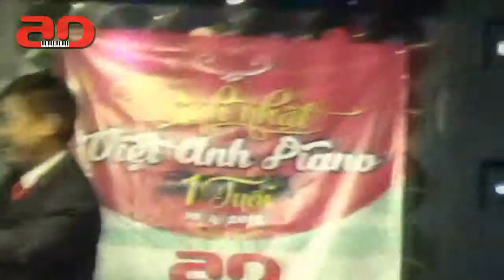Tổ chức show diễn sinh nhật - P10/15: Tiết mục ảo thuật